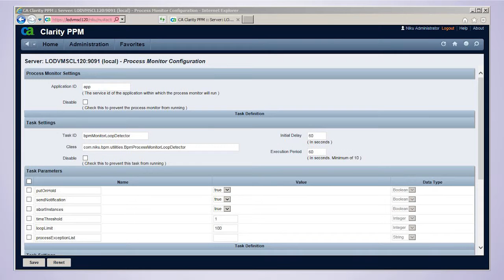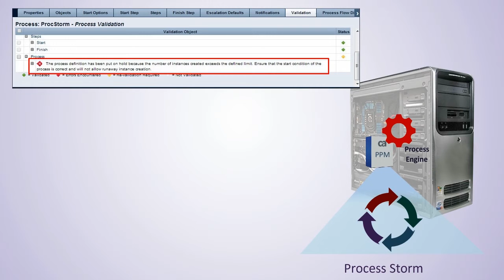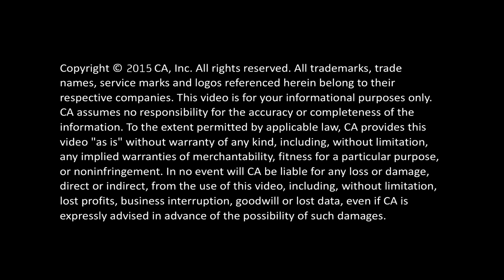PPM - Process Engine Monitoring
Process Engine Monitoring is a lightweight framework that tracks periodic queries looking for problematic processes running in an environment. In this video, you will learn about the Process Engine Monitoring feature of PPM.